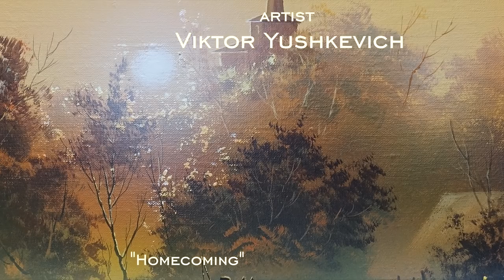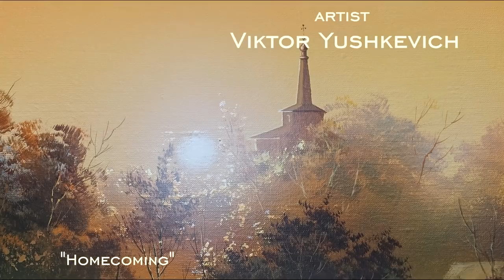"Homecoming" Acrylic. Artist - Victor Yushkevich.